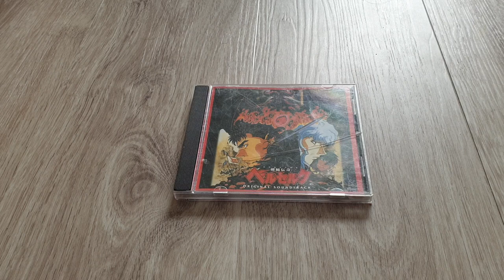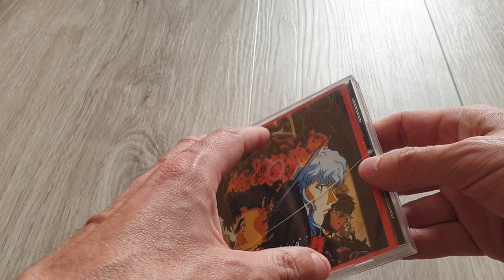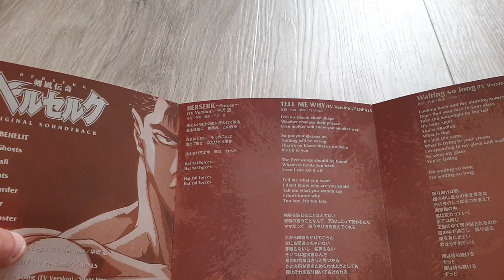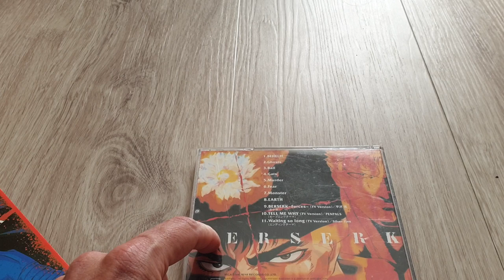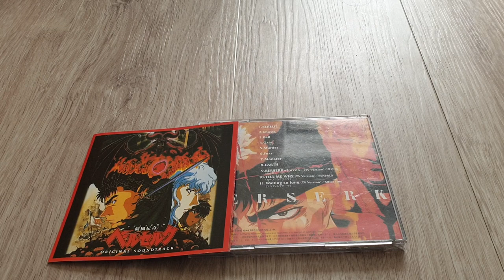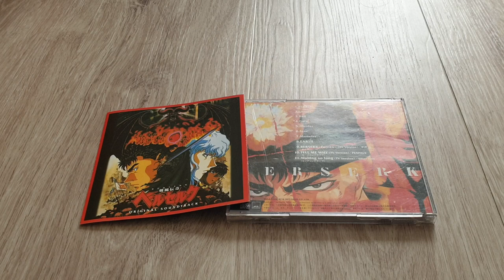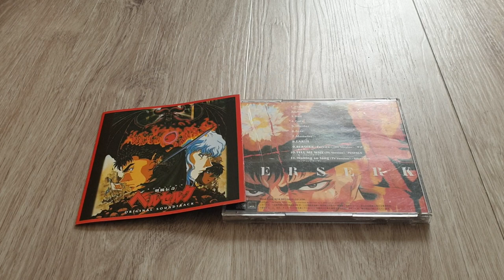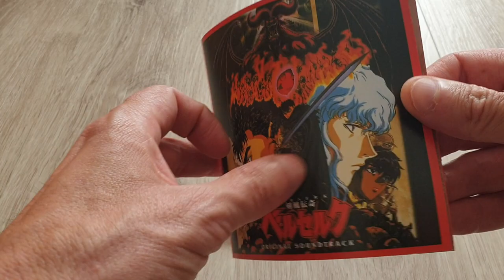Berserk Original Soundtrack - Susumu Hirasawa - Second Hand CD Review 💿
Today I look atvone my favourite things ever. The soundtrack tonthe 1997 Japanese Anime, Berserk. I talk about why I love it so much and my personal connection to it. Berserk Forces Forever ✊